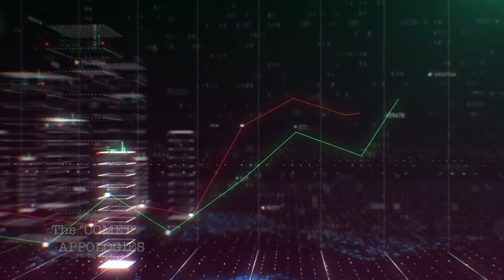MARTAVERSE ON FIRE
In this short clip I am talking about what to expect after I upload videos from the Discord stream. Make sure you follow:

Make sure you have notifications on.